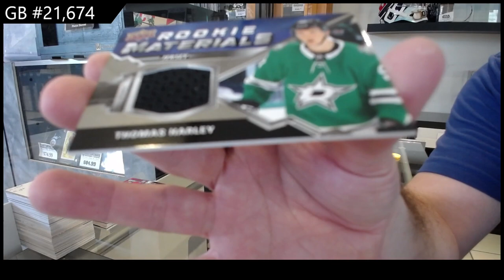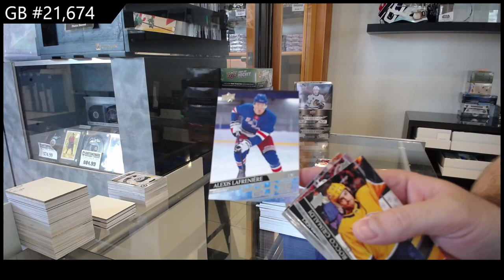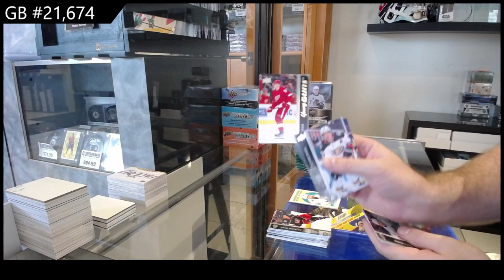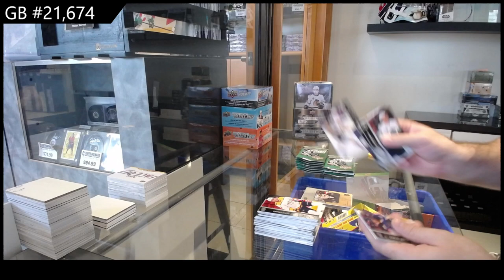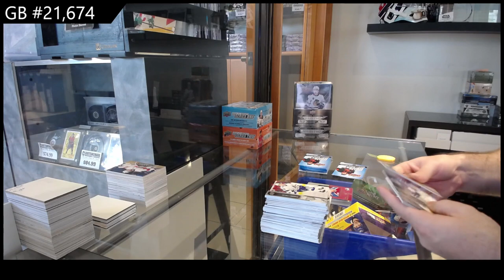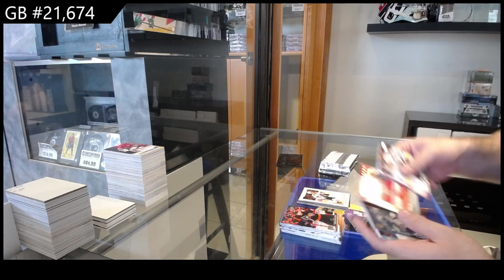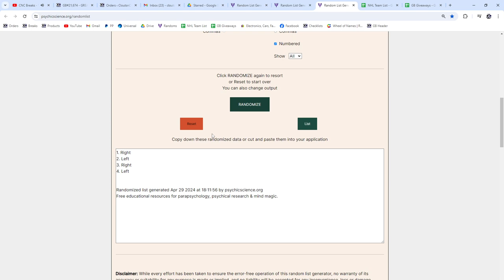Upper Deck Series 1, Series 2 & Extended 7 Box Hockey Mix Break - CNC GB #21,674